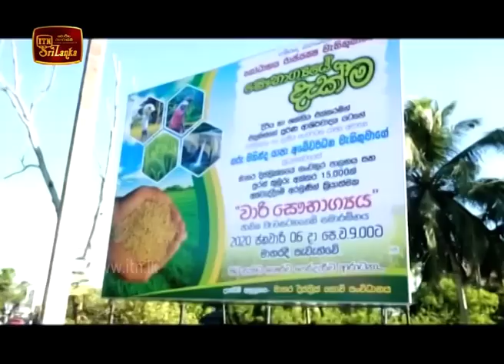ITN News 2020-01-07 | 12.00 PM